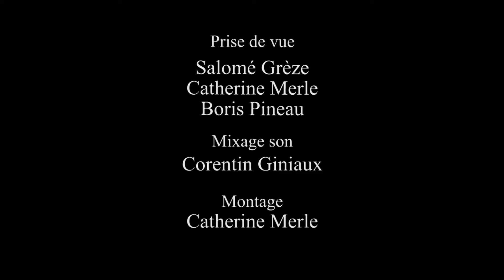Swing Deluxe - Sweet Sue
Bal Swing, déc. 2013 - by Swing Deluxe & Shake That Swing